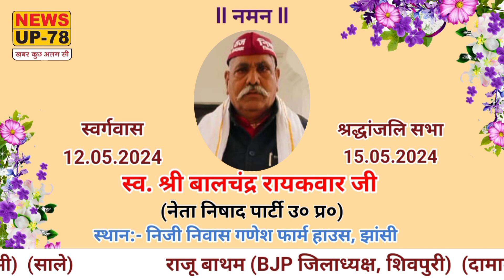प्रधानमंत्री मोदी ने पाकिस्तान को लेकर दिया बड़ा बयान